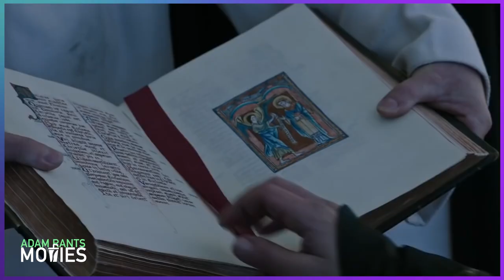Is The Last Duel Both Amazing and Awful? - Movie Review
The Last Duel just hit HBO Max so I figured now I have no excuse, I need to give this film a try. It stars Matt Damon, Ben Affleck, Adam Driver and an incredible performance by Jodie Comer. The movie takes the unique approach of telling the story 3 times from 3 different perspectives. The Last Duel is 2 1/2 hours long and although the plot doesn't necessarily justify the length, it still manages to entertain with a final act that really pays off.

Chapters:
0:00 Intro
1:04 Chapter 1 - The Positive Review
5:07 Chapter 2 - The Negative Review
7:02 Chapter 3 - The Truthful Review